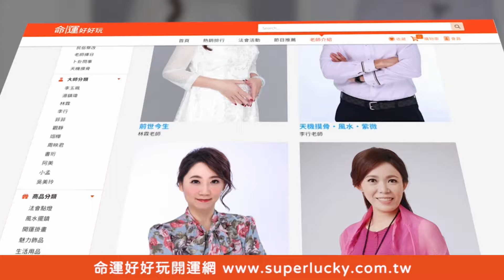好好先生突然提離婚！人妻觀元辰竟發現驚人事實？【精華版】【晶璽生技-媚妳飲】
臥室出現車牌和限量包包，讓人妻抓到老公出軌竟不止一人？
•4週有感、清爽代謝暢暢飲；即撕即飲、隨時打造S好曲線

【晚年生活很精彩的手面相！三星座將得天助大放異彩！兩性作家自爆婚姻大危機！I型社恐人內心最深層恐懼！美女樂手崩潰爆哭的真相！

⭐交往李㼈1年就分手？58歲內衣皇后李芳雯性愛至上「1年床戰400次」？